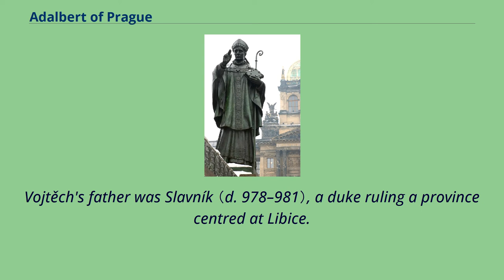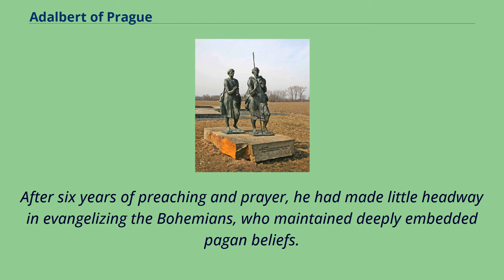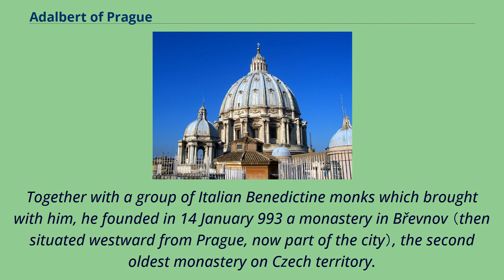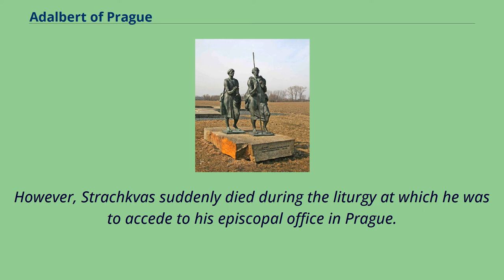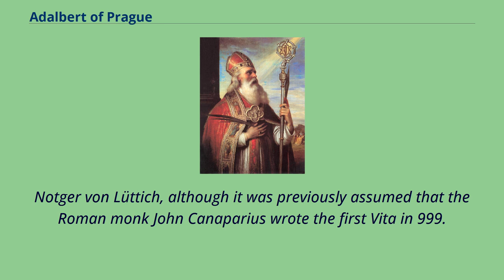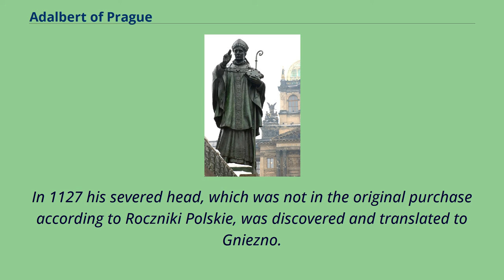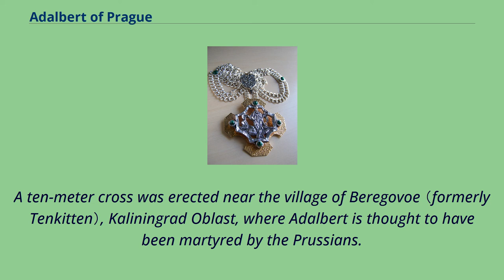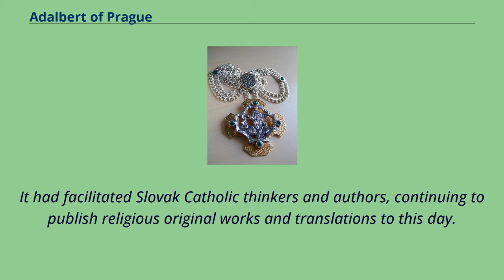Adalbert of Prague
10th-century_bishops_in_Bohemia
Adalbert of Prague （Latin: Sanctus Adalbertus, Czech: svatý Vojtěch, Slovak: svätý Vojtech, Polish: święty Wojciech, Hungarian: Szent Adalbert; c. 956 – 23 April 997）,
known in Czech Republic, Poland and Slovakia by his birth name Vojtěch （Latin: Voitecus）, was a Bohemian missionary and Christian saint.
He was the Bishop of Prague and a missionary to the Hungarians, Poles, and Prussians, who was martyred in his efforts to convert the Baltic Prussians to Christianity.
He is said to be the composer of the oldest Czech hymn Hospodine, pomiluj ny and Bogurodzica, the oldest known Polish hymn, but his authorship of it has not been confirmed.
Adalbert was later declared the patron saint of the Czech Republic, Poland, and the Duchy of Prussia.
He is also the patron saint of the Archdiocese of Esztergom in Hungary.
Born as Vojtěch in 952 or ca.
956 in gord Libice, he belonged to the Slavnik clan, one of the two most powerful families in Bohemia.
Events from his life were later recorded by a Bohemian priest Cosmas of Prague （1045–1125）.
Vojtěch's father was Slavník （d. 978–981）, a duke ruling a province centred at Libice.
His mother was Střezislava （d. 985–987）, and according to David Kalhous belonged to the Přemyslid dynasty.
He had five brothers: Soběslav, Spytimír, Dobroslav, Pořej, and Čáslav.
Cosmas also refers to Radim （later Gaudentius） as a brother; who is believed to have been a half-brother by his father's liaison with another woman.
After he survived a grave illness in childhood, his parents decided to dedicate him to the service of God.
Adalbert was well educated, having studied for approximately ten years （970-80） in Ma...